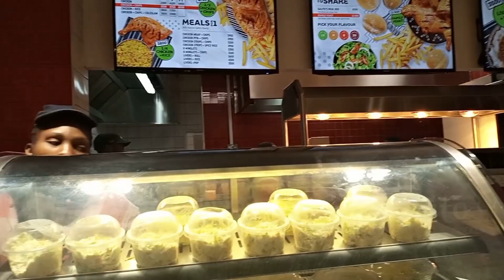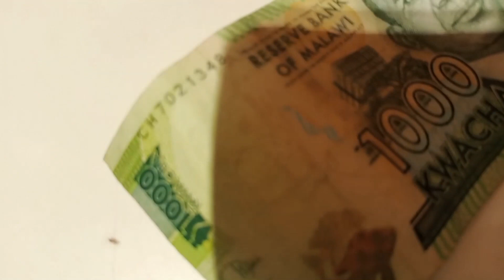We took our welders for pizza at Doritos.